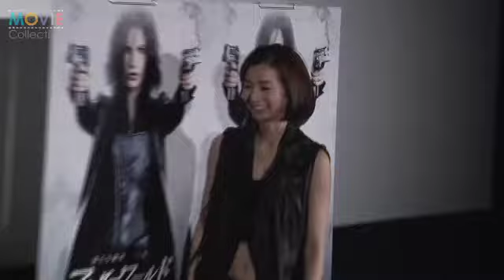セクシー衣装で登場のSDN芹那「とにかく出せるところは出した！」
『アンダーワールド 覚醒』トークイベント／芹那
（ムビコレTOPはこちら）